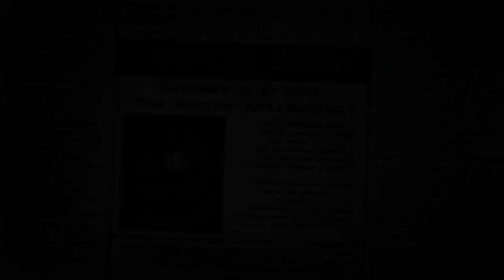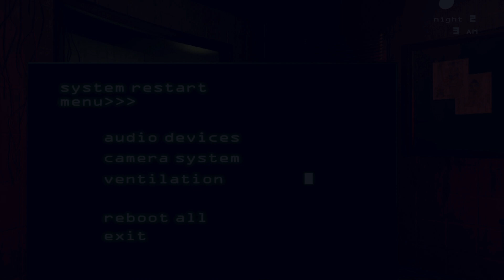FNAF 3: Nights 1 & 2 - Welcome to Fazbear's Fright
To celebrate the spooky month of October, we're going to be playing FNAF 1-4 (after all, the FNAF 10-year anniversary was just a few months ago...).  FNAF 3 was originally released on March 2, 2015, where you play as the night guard at Fazbear's Fright, a horror attraction based on the unsolved murders at Freddy Fazbear's Pizzeria.  But that old animatronic they found...yeah, it's a lot more than just a prop.

0:00 - Intro
0:39 - Night 1
3:38 - BB's Air Adventure
8:39 - Night 2
10:53 - Mangle's Quest